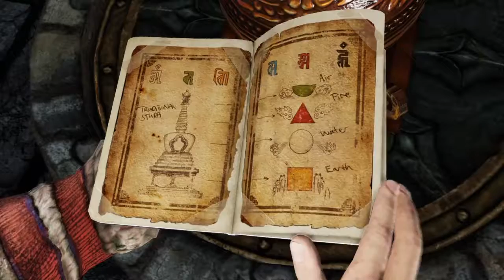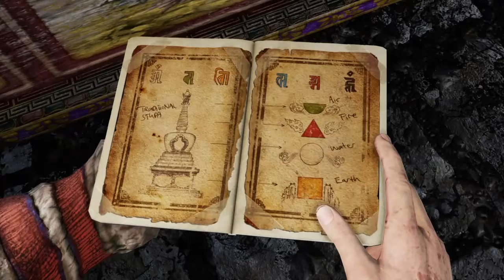Uncharted 2: Among Thieves Gameplay (No Commentary) Part 15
Uncharted 2: Among Thieves Gameplay
PS4 Remastered